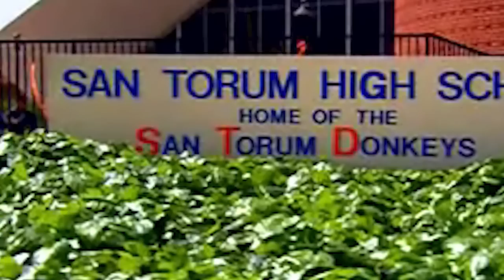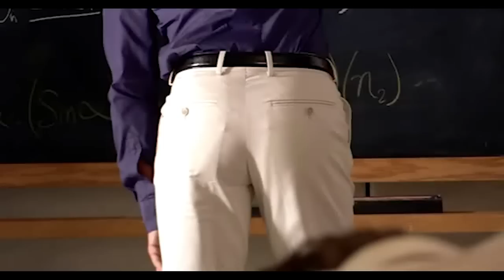This gay movie is... strange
Another gay movie